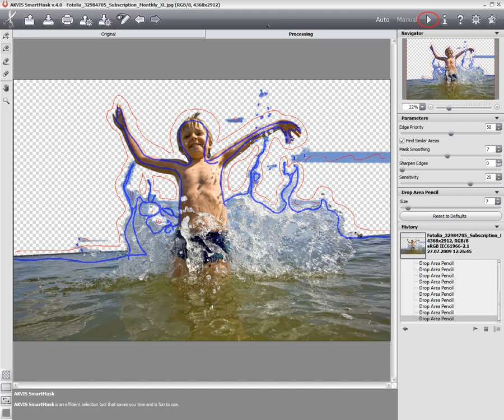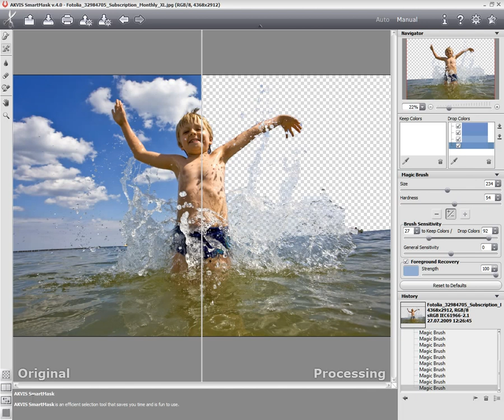Selecting Water Splashes on a Photo with AKVIS SmartMask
AKVIS SmartMask offers the useful selection tools and lets you masking any object in minutes!